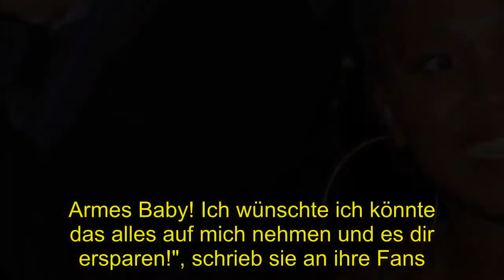Shocking | Motsi Mabuse: Trauriges Baby-Drama!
[Tags], Stars, DeutscheStars, MotsiMabuse, Motsi Mabuse Trauriges Baby Drama, [Title], youtube, Shocking, News Shocking, News Shocking Channel, UCPvxyihNHIhtEwP5RE5hvBA, MotsiMabuseTraurigesBabyDrama, Stars, DeutscheStars, MotsiMabuse, [Tag] Stars, Deutsche Stars, Motsi Mabuse